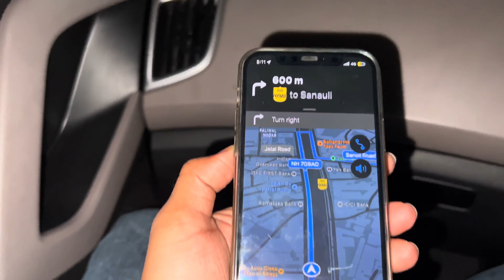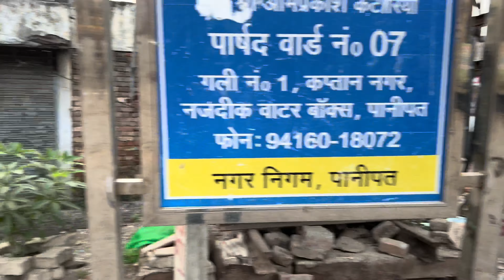Moradabad to punjab| Road Trip Part 2| Amrik shukhdev | travel vlog